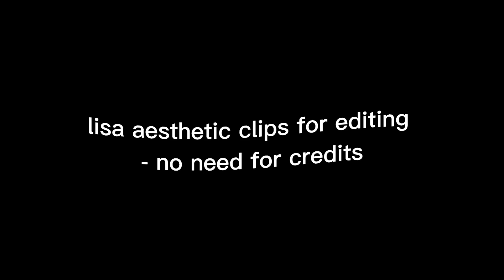❝blackpink lisa aesthetic clips for editing"❞ ᨓ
ᜊ open me ᵎᵎ
૮₍ ˃ ⤙ ˂ ₎ა

         ᡕᠵ᠊ᡃ່࡚ࠢ࠘⸝່ࠡࠣ᠊߯᠆ࠣ࠘ᡁࠣ࠘᠊᠊ࠢ࠘𐡏 * .♡ *:･ﾟ✧

blackpink lisa manoban/ lalisa/ lisa aesthetic/ hot/ cute clips for edit/ editing